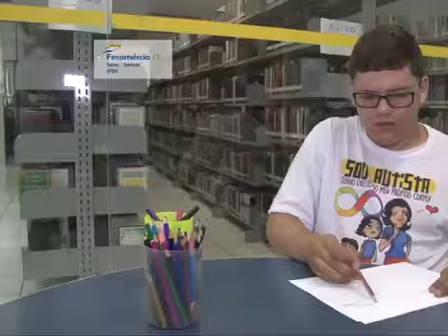Fecomércio e Mateus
Mateus falando sobre o Sesc e seus planos para o futuro.